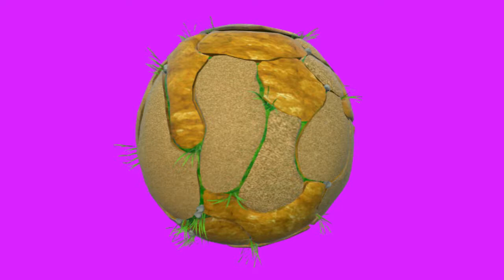Dino Piranha Planet mario chroma